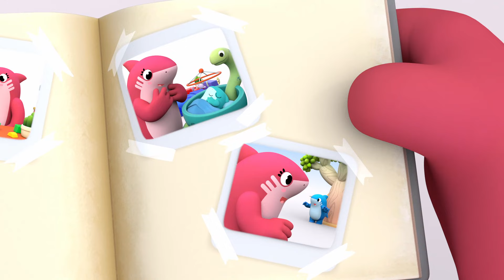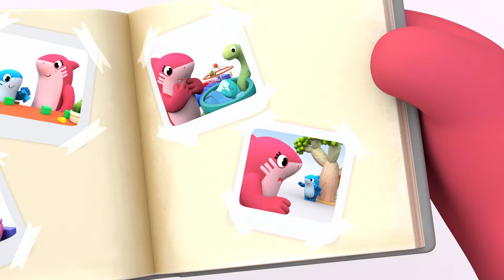Os Baby Sharks partem para uma aventura de CAÇA AOS OVOS! - As crianças aprendem a se ajudar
🎼 Music on Spotify : shorturl.at/evzZ0
🎼 Music on Apple music : shorturl.at/oxCJ9

📖 Bedtime Stories on Spotify : shorturl.at/cvHRS
📖 Bedtime Stories on Apple music : shorturl.at/cexQR

🎒 Welcome to the Shark Academy ! In its first years, every Baby Shark must learn the ways of its species: the habits and peculiarities of sharks... something which will ensure their survival and development in today's world! And there is no better place for it than the SHARK NURSERY, where our sharks will discover their surrounding world, and all it has to offer for the first time. Our shark toddlers will carry out different activities during the day; singing and dancing, having fun in the backyard, playing pirates in the boat-tree, dressing up, unleashing their imagination, playing games, and learning about new shapes and colors... Follow White, Pingu, Hammer, Saw, Tigress, Whale-T in their adventures, helping children explore, discover, play and interact along the way… in short, to IMAGINE. If you like Baby Sharks Songs, then you will love Sharks Academy !

🔔 Best of Shark Academy ! : shorturl.at/uwPS9
▶️More Stories of Shark Academy : shorturl.at/koyGV